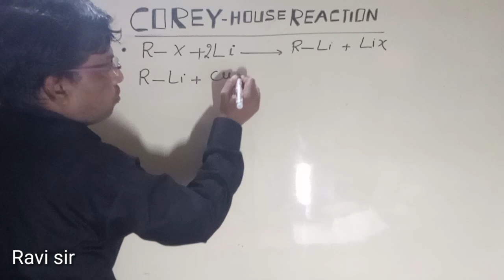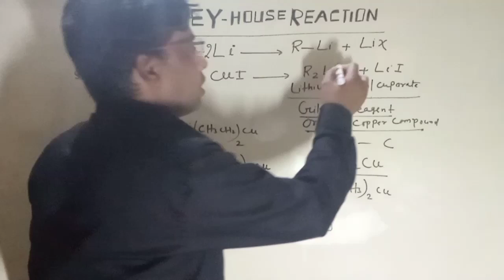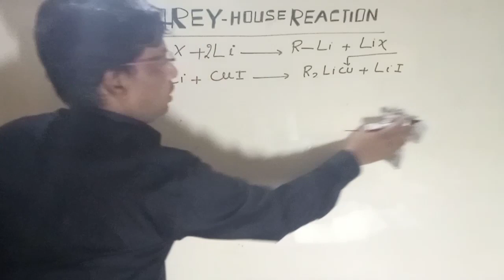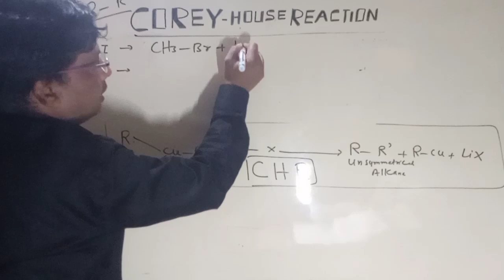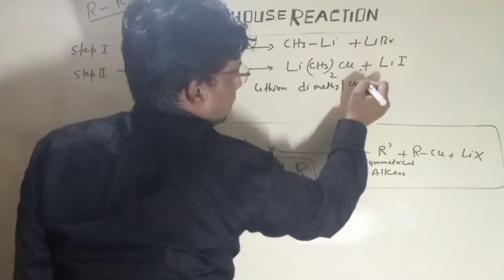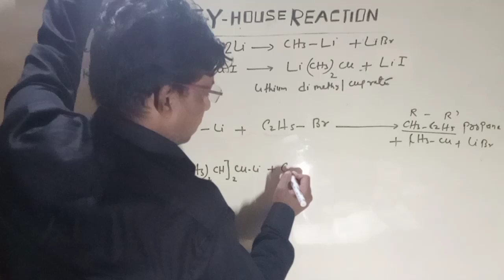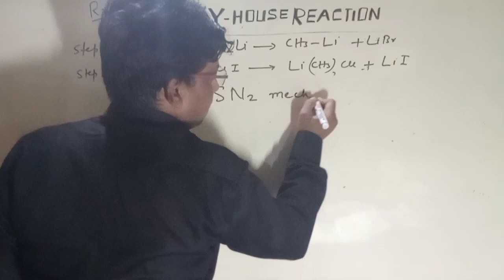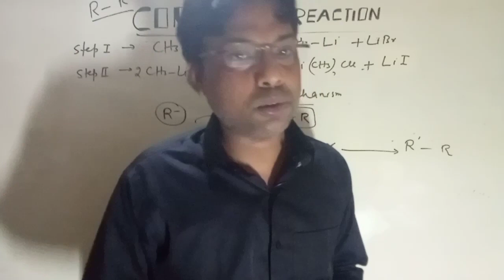Corey-House Reaction | Preparation of symmetrical alkane | Kite Science